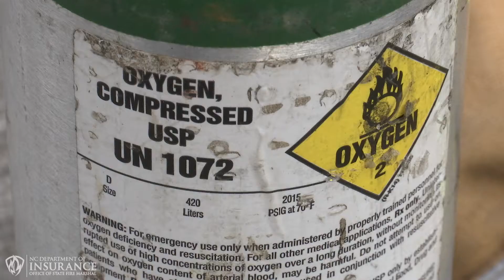The Dangers of Smoking While Using an Oxygen Tank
In this demonstration, Insurance Commissioner and State Fire Marshal Mike Causey along with the Chapel Hill Fire Department showcase the dangers of smoking while using a medical oxygen tank.